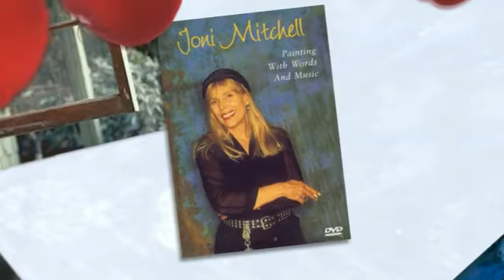JONI MITCHELL woman of heart and mind